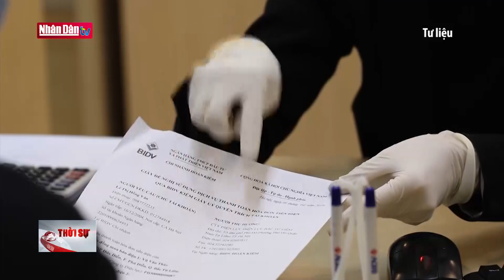Lãi suất cho vay giảm xuống mức thấp nhất nhiều năm qua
Lãi suất cho vay giảm xuống mức thấp nhất nhiều năm qua | Truyền Hình Nhân Dân
1. Dự Báo Thời Tiết Hôm Nay